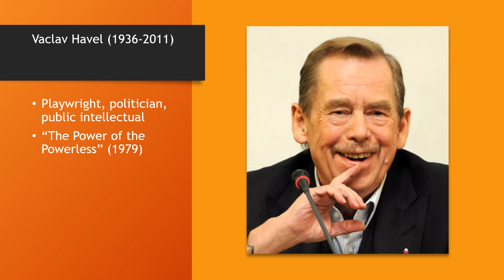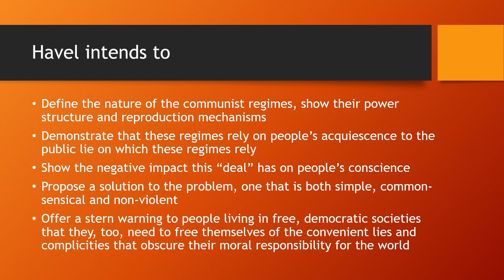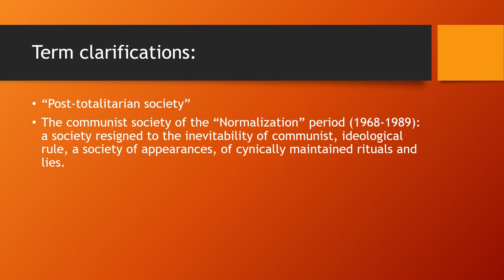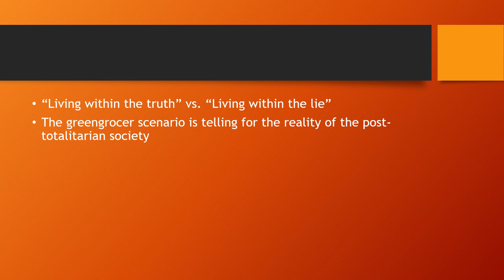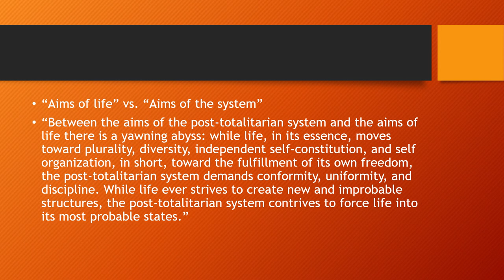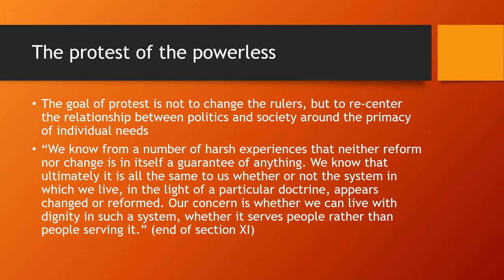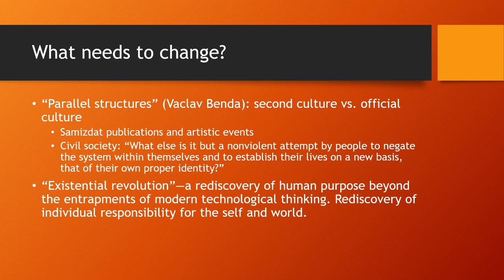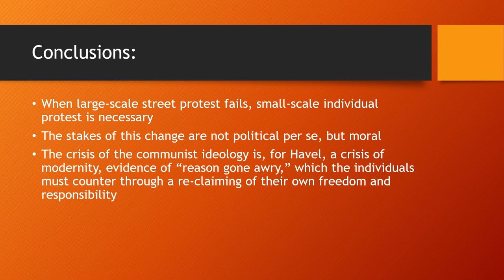Vaclav Havel The Power of the Powerless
Lecture INST Otterbein University 2020